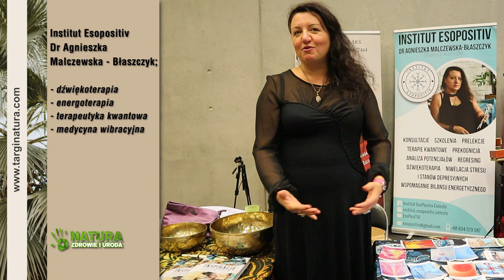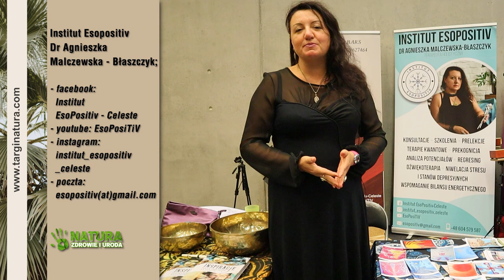Institut Esopositiv - Dr Agnieszka Malczewska - Błaszczyk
Institut Esopositiv ... 💪 Dr Agnieszka Malczewska - Błaszczyk - terapeutka holistyczna, doradczyni życiowa ... niezwykle pozytywna 😉 i uśmiechnięta 😁 osoba!

Posłuchajcie co ma do 📢 powiedzenia ...